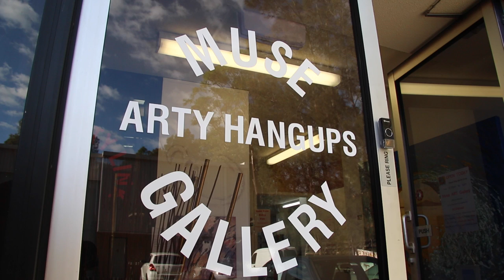Muse Gallery an Art Gallery in Sydney showcasing Artwork and Beautiful Paintings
Muse Gallery is a great place to visit and take in the vibrant colours of of their artwork and beautiful paintings.

Muse Gallery
6/6 Gladstone Road Castle Hill Sydney NSW Australia 2154